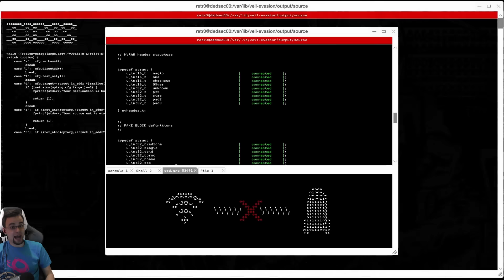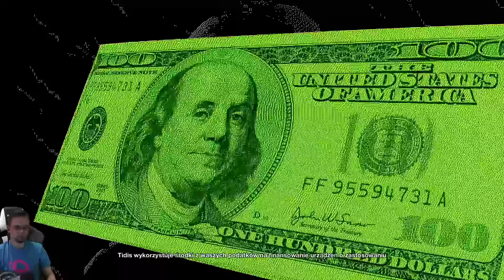Watch Dogs 2 [#18] SPIDER-MECH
Kup grę (z kodem "SETO" 3% zwrotu)

W porównaniu do poważnej i dosyć ponurej fabuły pierwszego Watch Dogs, druga część cyklu podchodzi do tematu na większym luzie. Akcja gry przeniesiona została do zupełnie nowego miasta, jakim jest San Francisco, a podczas zabawy wcielamy się w niejakiego Marcusa Hollowaya, należącego do lokalnej grupy hakerskiej o nazwie Dedsec. Jej członkowie stawiają sobie za cel nie tylko walkę z Centralnym Systemem Operacyjnym ctOS, ale przede wszystkim… dobrą zabawę. Dzięki temu rozgrywka w Watch Dogs 2 odznacza się znacznie lżejszym klimatem niż poprzedniczka, w której oglądaliśmy świat gry oczami ponurego mściciela.

Zagrajmy w Watch Dogs 2